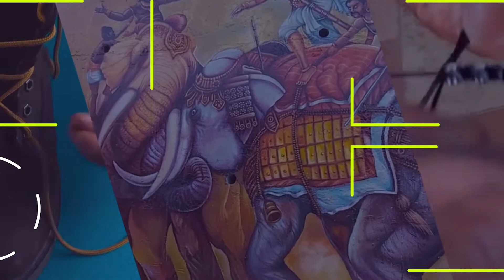How To Make Felt Balloons Design